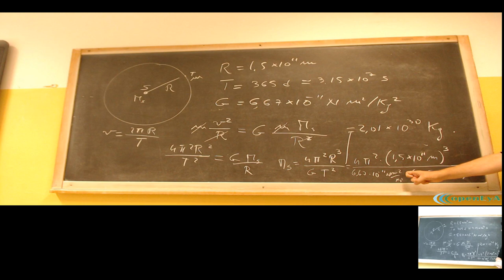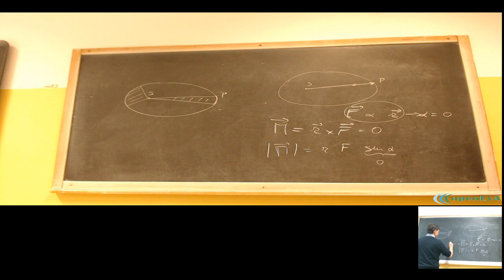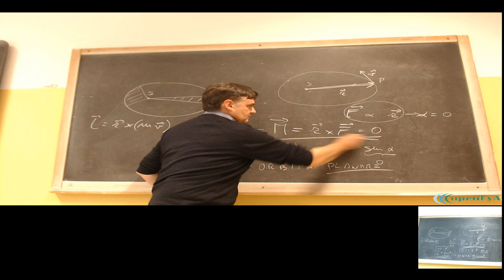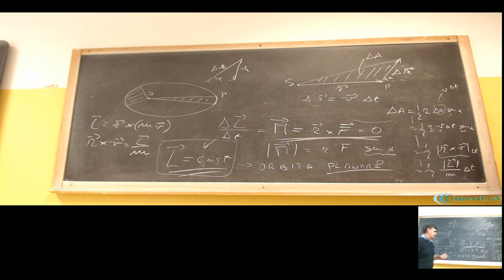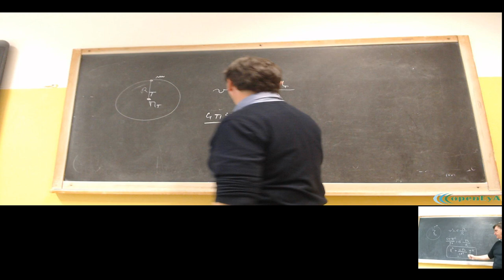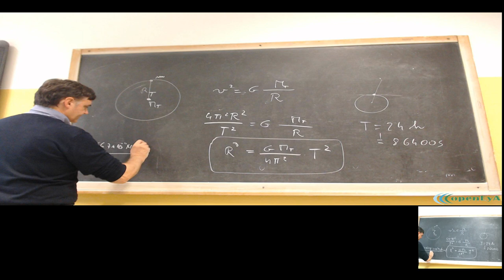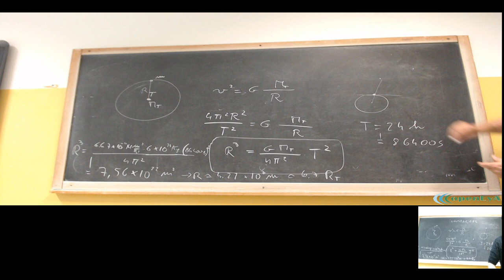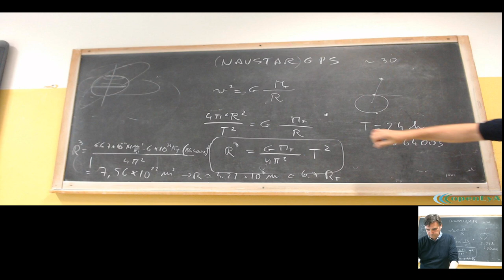LSFA4.18ott19 La seconda legge di Keplero (parte seconda).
Il calcolo della massa del Sole. La seconda legge di Keplero e la conservazione del momento angolare. Le orbite geostazionarie ed i satelliti GPS. (parte seconda)